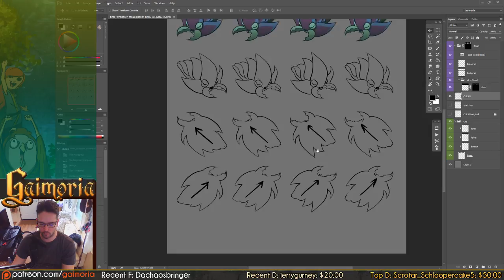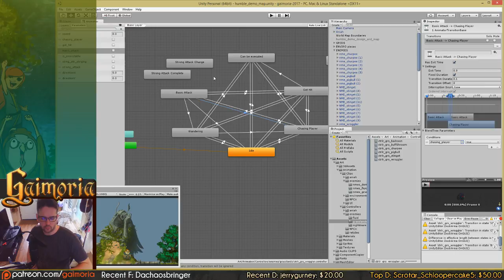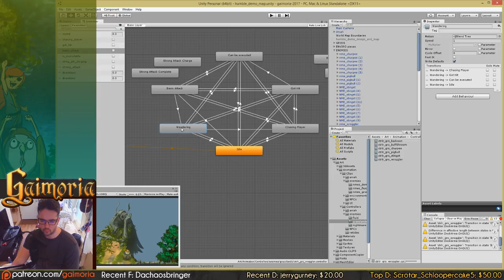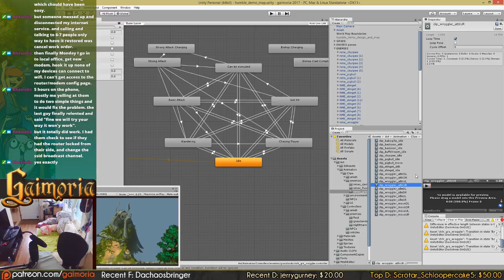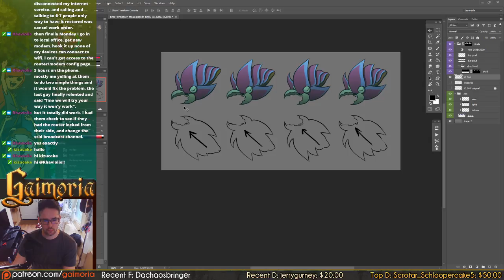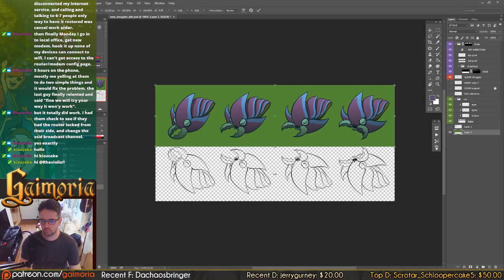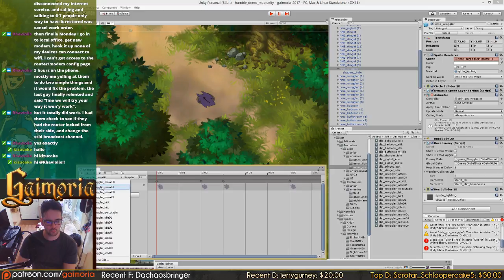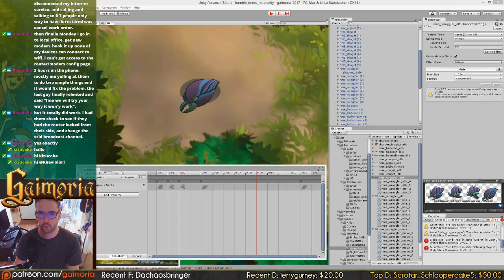Gaimoria dev Ep090